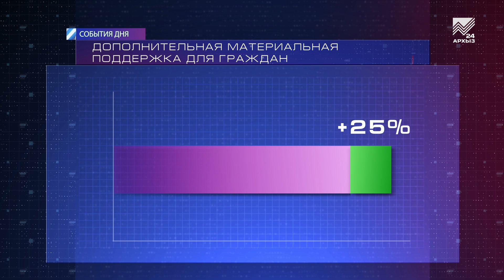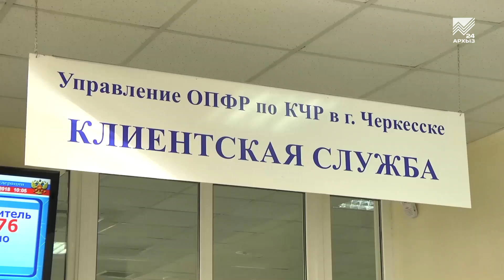С 1 января изменился порядок расчёта пенсий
С 1 января в России ступили в силу изменения в пенсионном законодательстве. Какие именно, журналистам подробно объяснили в ходе брифинга в республиканском отделении Пенсионного фонда. Так что же ждет пенсионеров в новом году? Подробно об этом в сюжете.